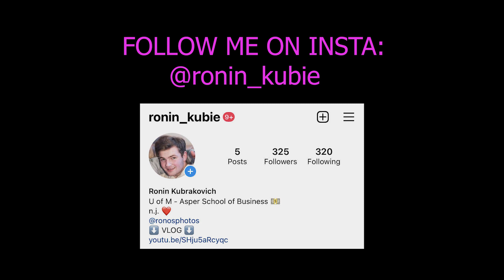American Comes to Canada for the First Time!! (BEST Weekend Ever)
Our buddy Rashidi came from the USA to Canada to see us and had the BEST weekend ever! Americans know how to have fun!

Vlog_021

This vlog is meant for comedy and being funny. Compilation of my friends and our lives, lifestyle, and blogging.